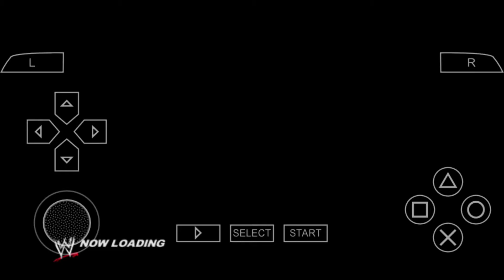JHON CENA .VS. BIG SHOW WWE SMACKDOWN & RAW 2011 FIGHT GONE WRONG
hey everyone

WWE SMACKDOWN RAW 2011

JHONE CENA .VS. BIG SHOW

KEEP LOVING AND SUPPORT 👍